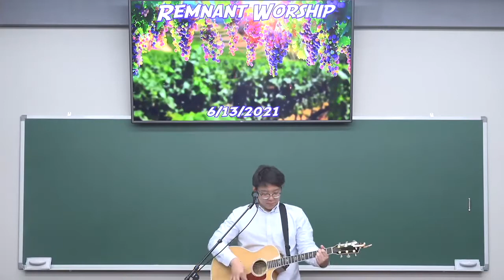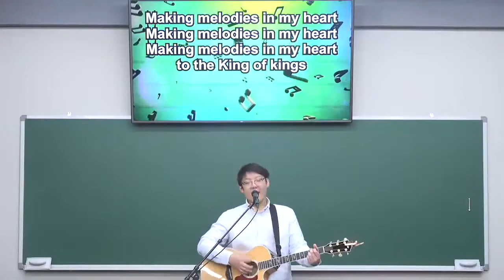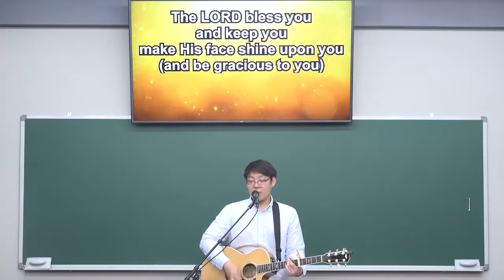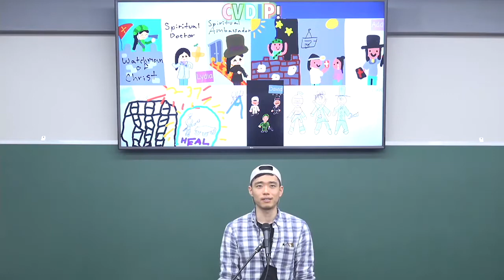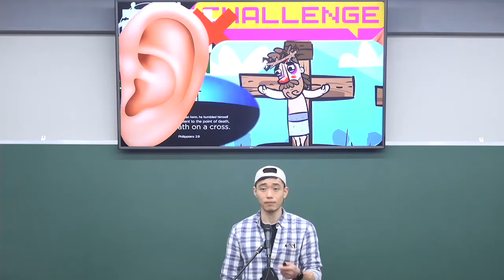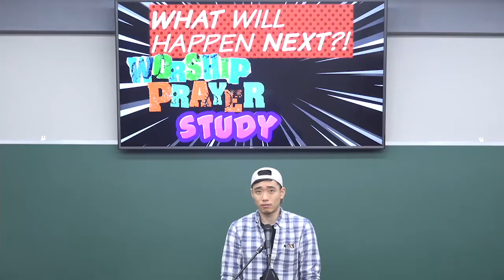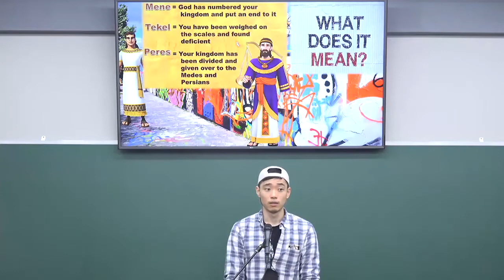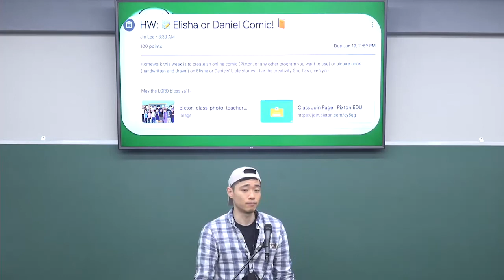06132021 성국장로교회 주일학교 예배 HNPC Sunday School Worship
Title: What Daniel had in advance
Verse: Daniel 6:10